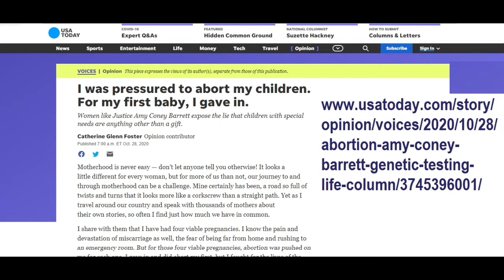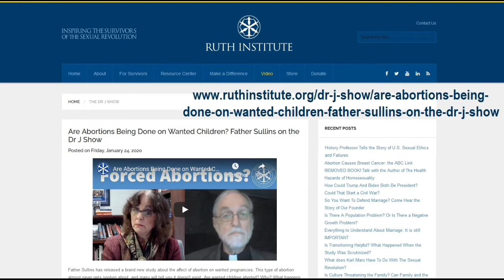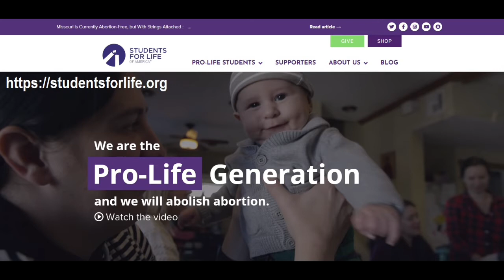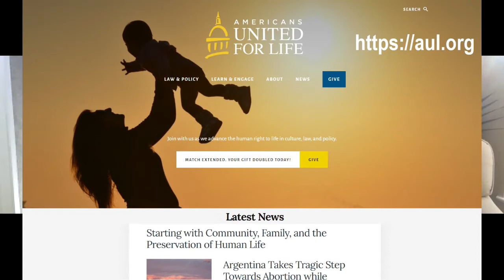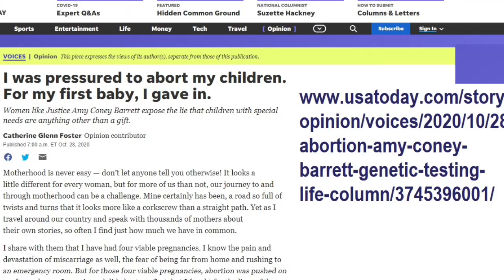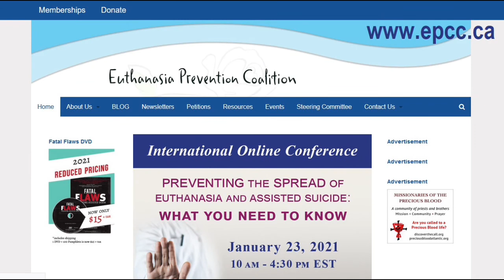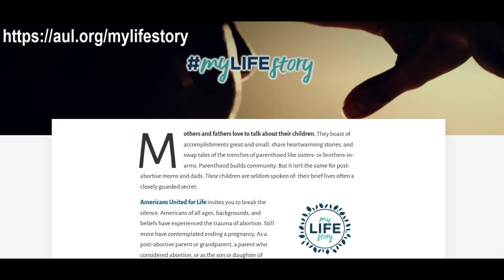Forced Abortions Happen | Catherine Glenn Foster | Dr. J Show ep. 67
Attorney Catherine Glenn Foster serves as President and CEO of Americans United for Life. AUL’s legal strategists have been involved in every pro-life case before the U.S. Supreme Court since Roe v. Wade.  Under Foster’s leadership, AUL pursues and refines a mother-child strategy that looks at the interests and vulnerabilities of both, protecting them from abortion industry abuses.

Foster has litigated precedent-setting constitutional questions, abortion and maternal health, health and safety regulations, euthanasia and assisted suicide, denial of medical care, First Amendment rights, genetic engineering issues, Freedom of Information Act and more.

Foster has testified before and advised the U.S. Senate Judiciary Committee, the U.S. House of Representatives Committee on Energy and Commerce Select Investigative Panel and Subcommittee on Oversight and Investigations, and other federal and state bodies and representatives. She and her award-winning work have appeared extensively in national media.

Foster spent seven years as litigation counsel with Alliance Defending Freedom.  She then founded a law practice focusing on respect for the sanctity of innocent human life.  She also led Euthanasia Prevention Coalition USA as Executive Director.

Foster serves on the boards of And Then There Were None, Christian Legal Society D.C. Metro Chapter, and Rockville Women’s Center, as well as on the advisory board of the Center for Bioethics & Human Dignity.

Foster earned her J.D. at Georgetown University Law Center and also holds an M.A. in French from the University of South Florida, and a B.A. in History and French from Berry College.

Foster is admitted to the bar in Virginia and Washington D.C., as well as the U.S. Supreme Court; the U.S. Courts of Appeals for the 1st, 5th, 8th, and 9th Circuits; and the U.S. District Court for the Eastern District of Virginia. She is an inaugural member of the Federalist Society Founders Club, Senior Fellow in Legal Policy at the Charlotte Lozier Institute, and a fellow with the James Wilson Institute on Natural Rights and the American Founding.

Ms Foster's recent column in USA Today about your abortion experiences

Fr. Paul Sullins' study about the psychological harm to women from aborting wanted pregnancies

Dr J Show interview with Fr Paul Sullins on abortions committed on wanted children

Dr J Show interview with famed pro-life OB-GYN Dr. Thomas Hilgers